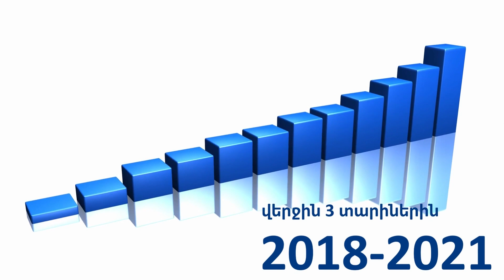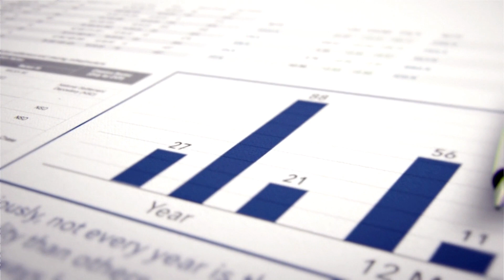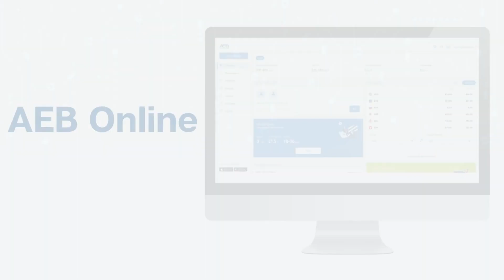Հայէկոնոմբանկն ամփոփեց 2021թ. արդյունքները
Բանկը վերահսկվում է Կենտրոնական բանկի կողմից
86-86,  aeb.am